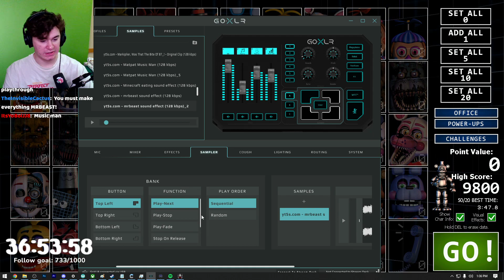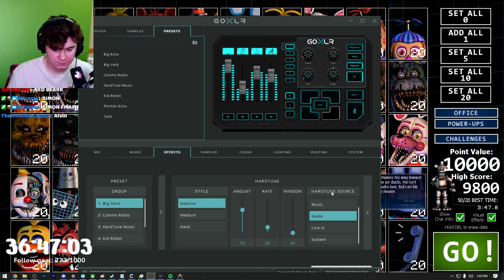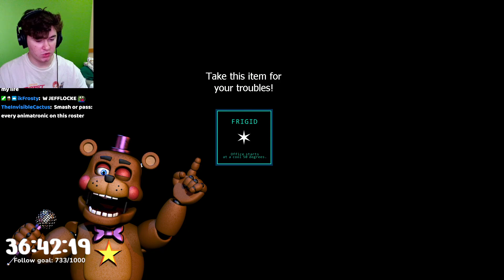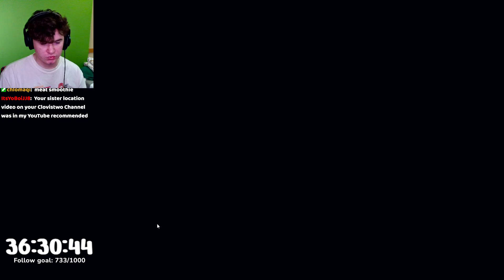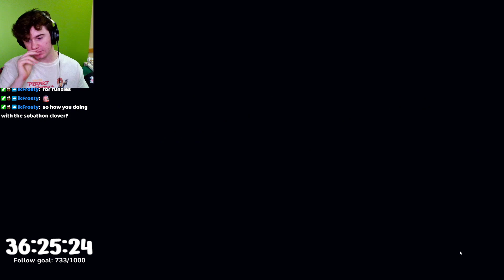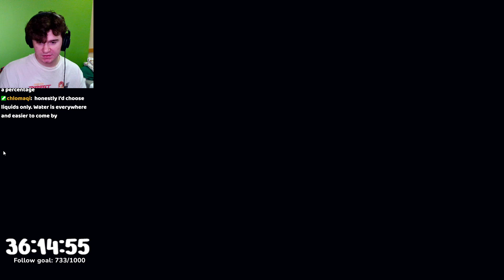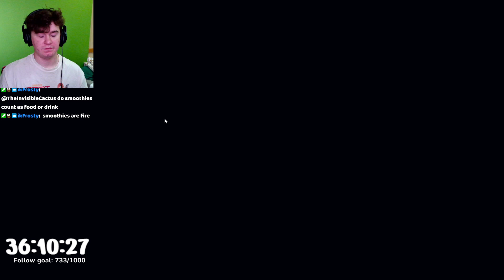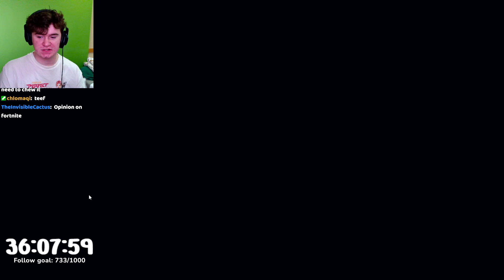Clovis SUBATHON FNAF UCN [SUBATHON DAY 2]